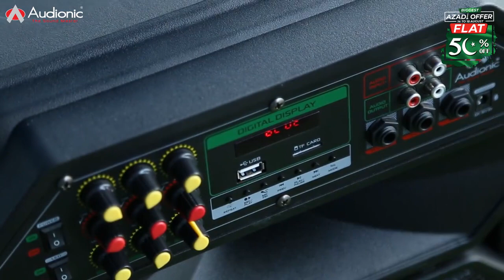Audionic Mehfil MH 35 Portable Speaker | First Look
Audionic Mehfil MH-35 Trolley Speakers is a perfect choice if you want HD Sound and Long Range Speakers. Its portability provides easiness for outdoor parties and functions. The wireless remote control offers full function for changing/adjusting media and levels.